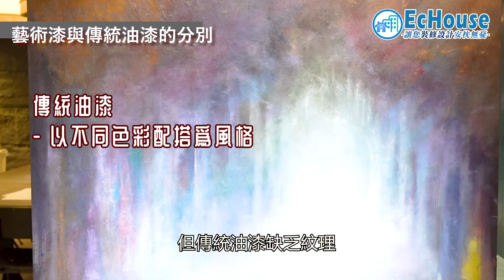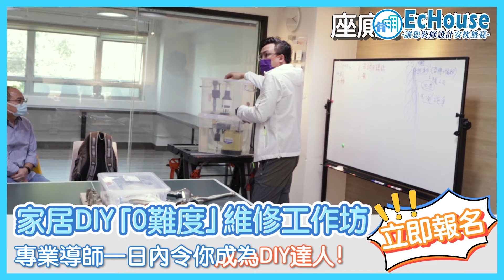【 藝術漆打造型格特色牆】藝術漆｜自主油漆｜特色牆｜藝術漆技巧｜設計我最型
00:00-00:26 藝術漆與傳統油漆分別
00:27-00:48 施工的難度
00:49-01:23 所需工具
01:24-01:41 底層上漆
01:42-03:16 第二層上漆

唔知大家平時有冇留意到一些極具風格的特色牆？
原來，這些特色牆，有很多都是運用藝術漆打造型格特色牆。今次將會為大家介紹藝術漆如能夠將自己的創意，隨性地，通過自主油漆去營造具風格的特色牆。亦會為大家講解下藝術漆與傳統油漆的分別，同埋同大家講下使用藝術漆時要注意的技巧，還有什麼工具會用上，咁大家就唔洗成日都淨係得啲傳統油漆揀喇～
齊齊留意EcHouse 免費裝修配對平台，搵返一個屬於你嘅裝修風格喇！

👍即刻like我哋個page，每日為你送上裝修攻略同埋唔同Echouse 成功配對系列嘅作品⭐